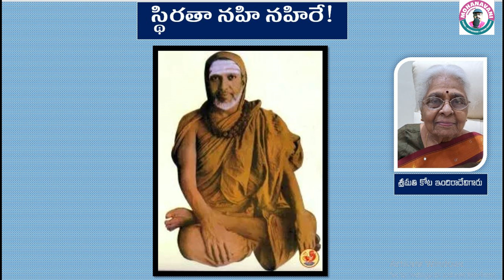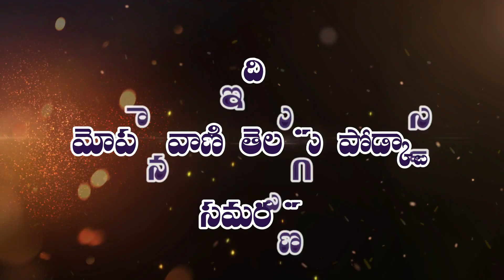స్థిరతా నహి నహిరే!||mohanavani Telugu podcast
శ్రీమతి కోట ఇందిరాదేవిగారు